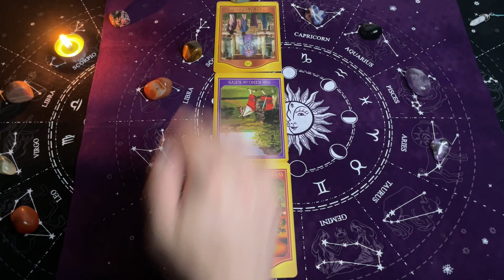✅TAROT - PRZEKAZY Duszy☯️ z Oobe Powieści - PRZEKAZ na DZIŚ SHORT